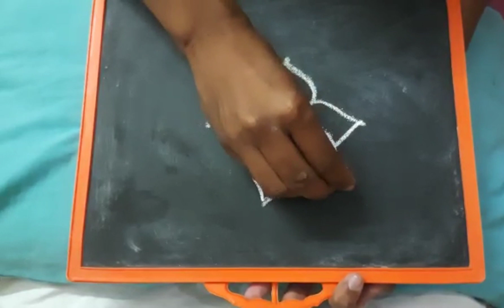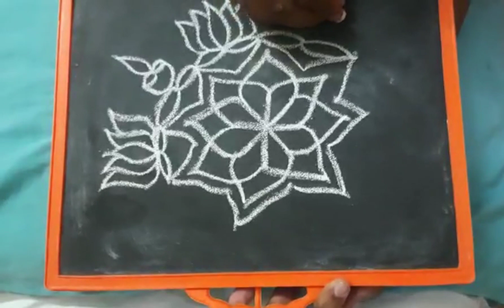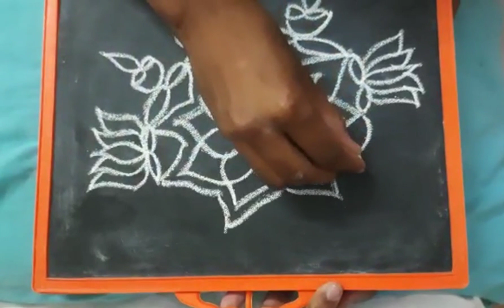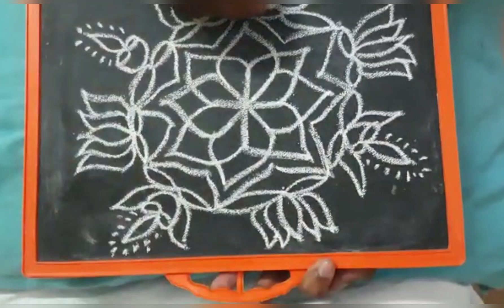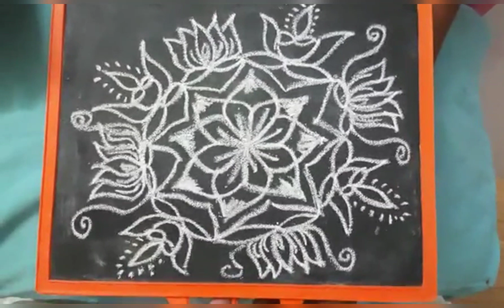Easy Rangoli for beginners | Rangoli kolam